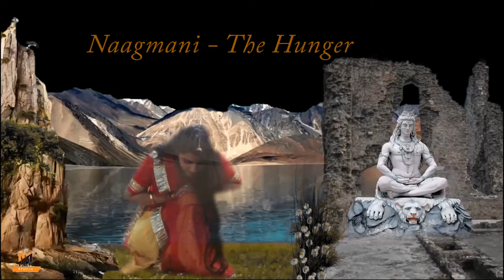NAAGMANI - The Hunger || Rajasthani Version || Ft. Jaishree, Khushi, Nirmala, Lokendra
This is the story of "Shivi" the Naagin. You guy's have herad and seen alot of naag -naagin story but you haven't the Rajasthani version of Naagin. Hope you'll enjoy the rajasthani naagin tale too.
Keep support and Loving us.

Instagram I'd -